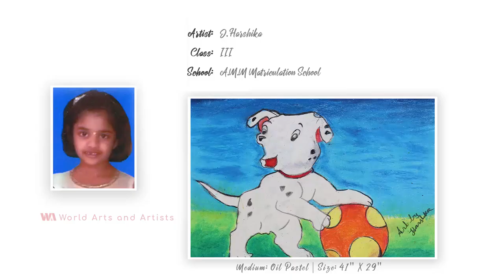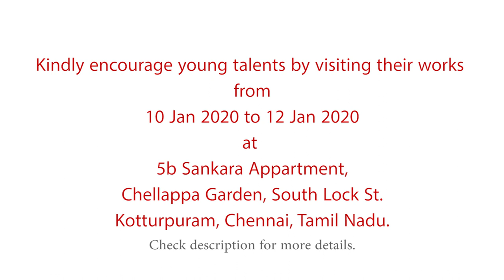Young Artists Painting Show "Colorful Expressions"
Young artists showcasing their paintings at "Colorful Expressions" an Art exhibition, organised by DESSIN ACADEMY.

Show Date : 10th Jan 2020 to 12th Jan 2020.
Show Timing : 10 AM to 6 PM .
Inauguration : 10th January 2020, 6 PM onward.
Award Ceremony : 12th January 2020, at 6 PM onward.
Venue:
No.5B Sankara Apartment,
Chellappa Garden, South Lock St.
Kotturpuram,
Chennai,
Tamil Nadu - 600 085.

Show participants list
M. Sowmithra V Kendriya Vidhyalaya, CLRI
M.S. Dharshan III St. Patrick's Anglo Indian Higher Secondary School, Adyar
Krishna Jha  VI St. Patrick's High School (ICSE)
F. Ivana Sharon III St. Patrick's High School (ICSE)
F. Ishana Haily I St. Patrick's High School (ICSE)
S.P. Kamalesh Krishna V The Hindu Senior Secondary School, Adyar
M. Adhithya VII The Hindu Senior Secondary School, Adyar
M. Aathreya  II The Hindu Senior Secondary School,  Indira Nagar, Adyar
K.S. Sri Harshini  VII Chettinad Vidyashram
A. Ashica VII Chettinad Vidyashram
A. Avivan VI Chettinad Vidyashram
S.L. Dharshini V The Hindu Senior Secondary School, Adyar
S.L. Dhakshina Moorthi U.K.G The Hindu Senior Secondary School, Adyar
N. Varshini VI St. Michael's academy
N. Jahnavi I St. Michael's academy
S. Gowri IV St. Michael's academy
J. Harshika  III A.M.M Matriculation School
S.L.B. Dheeshithan VII Chettinad Vidyashram
V. Arun Sundar IX St. Patrick's High School (ICSE)
V. Kamallesh VII St. Patrick's High School (ICSE)
T. Shrish U.K.G Sri Chaitanya Techno
S. Prathik I The Hindu Senior Seconday School, Adyar
T. Skanttha Rishi  U.K.G The Hindu Senior Seconday School, Adyar
M. Dhananjayan II The Hindu Senior Seconday School, Adyar
Thanishkka. P VI Bala Vidhya Mandir Higher Secondary School, Adyar
Vaishnavi Sankar I Sri Sankara Senior Secondary School, Adyar
Dharshini Logeswaran  III Sri Sankara Senior Secondary School, Adyar
Uthra Ganesh U.K.G The Hindu Senior Seconday School, Adyar
 U.R. Swathitha Sai I St. John's English School & Junior College, Besant Nagar